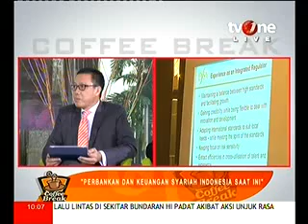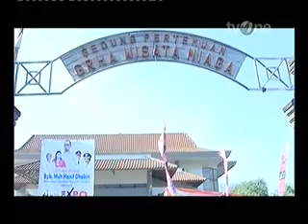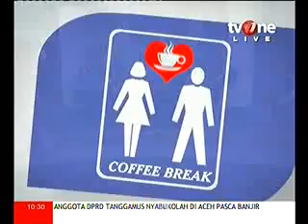Dialog: Perbakan Dan Keuangan Syariah Indonesia Saat Ini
Media: TvOne
Rubrikasi: Coffee Break
Tgl/Waktu: 10: 03 WIB 10 Nov 2014
Narasumner: Mulya E Siregar, Deputi Komisoner Pengawasan Perbankan OJK
                  : Andiwarman Karim, Pengamat Dan penggiat Keuangan Syariah
                  : Achmad K Permana, Sekjen Asbisindo/ Dir, Bidang Syariah Pt Bank Permata